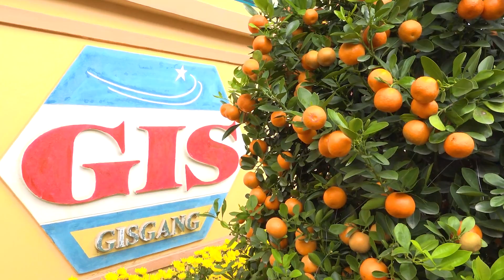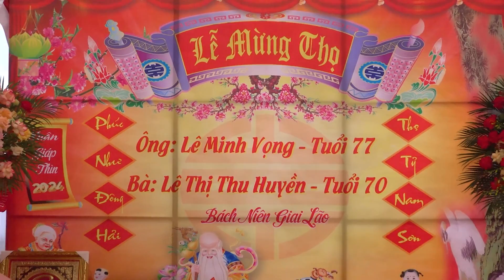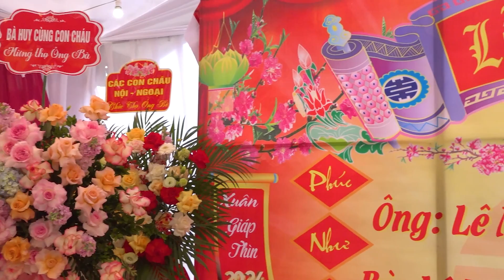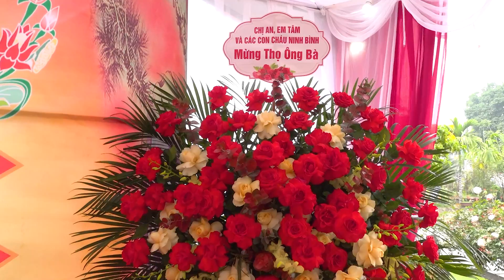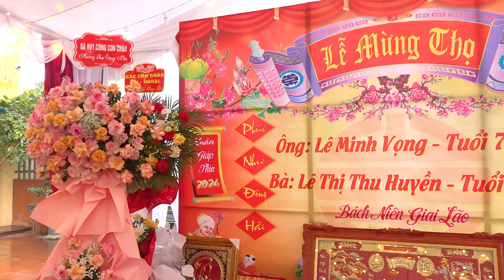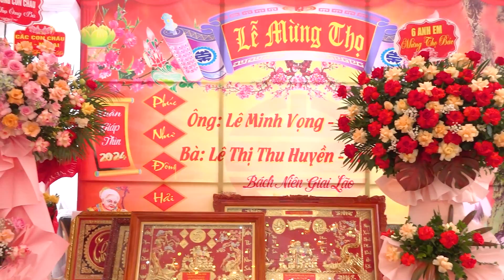LỄ MỪNG THỌ